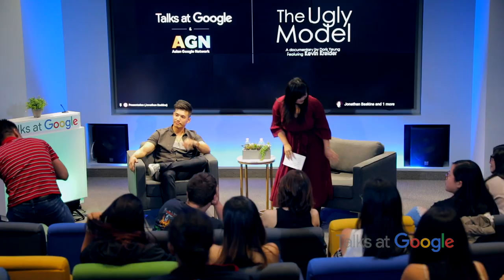The Ugly Model | Kevin Taejin Kreider | Talks at Google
Asian American model, spokesperson & advocate Kevin Taejin Kreider discusses his new documentary "THE UGLY MODEL".

This documentary examines the paradox of being a successful male model, booked for magazine spreads and fashion shows across the world, while also being part of an industry that views Asian American men as emasculated and outside the boundaries of classic American beauty standards. Honest, eye-opening, and thoughtful, THE UGLY MODEL is a challenge to conventional norms, an investigation into whether beauty is truly in the eye of the beholder, and the reclaiming of the definitions of masculinity.

More information about Kevin's documentary can be found here: uglymodeldoc.com

Moderated by Mona Weng.